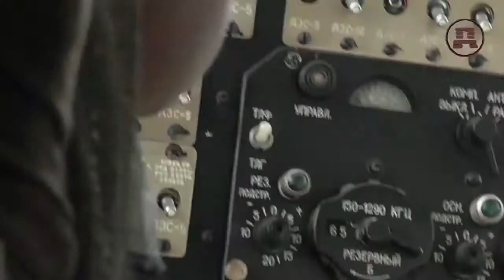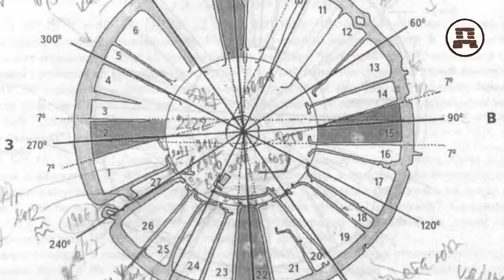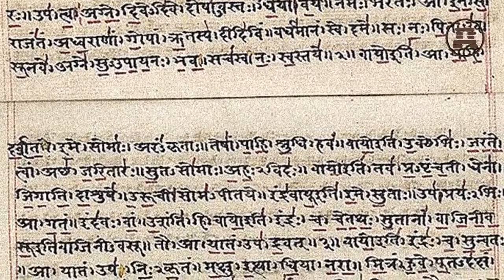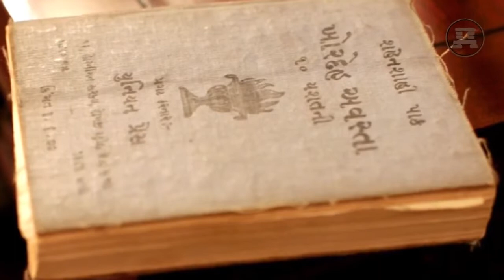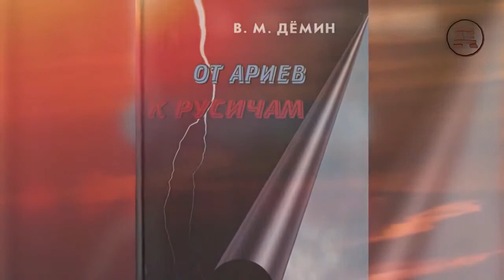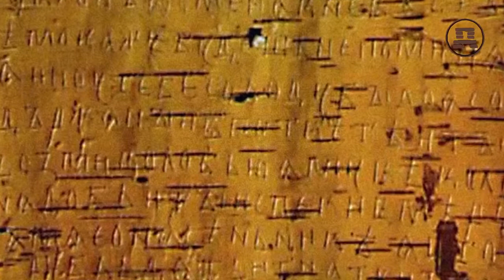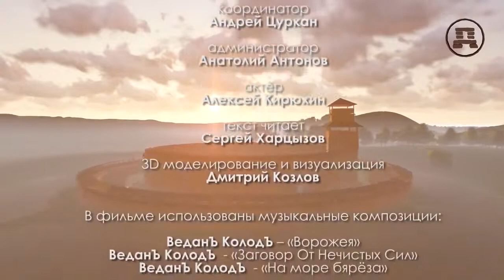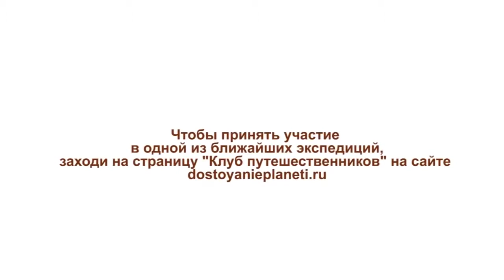Неизвестный Аркаим древних Ариев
Научно познавательное видео